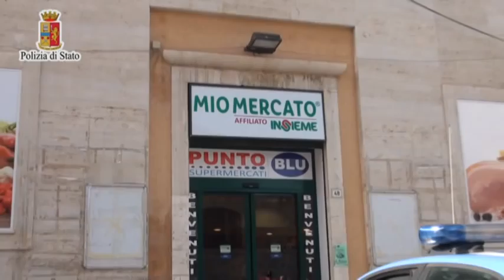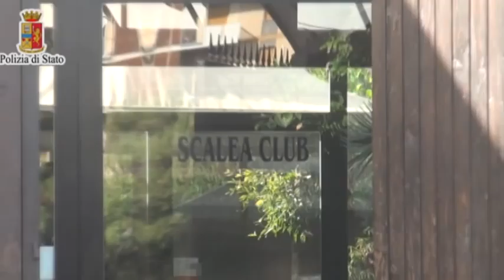Palermo, sequestrato l'impero del boss delle carni: vale 10 milioni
Quattro aziende di commercializzazione della carne, due supermercati, due immobili e il Princess Scalea Club sono stati sequestrati dall’ufficio misure di prevenzioni patrimoniali a Girolamo Taormina, 32 anni, ritenuto uomo del mandamento mafioso di Tommaso Natale, finito nell’inchiesta Apocalisse.